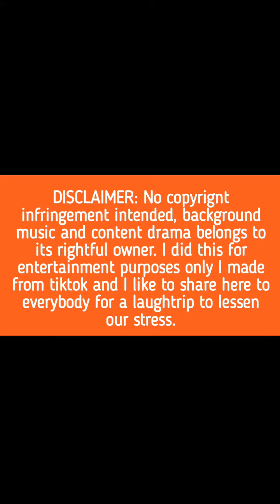Tiktok Laughtrip Pampawala ng Stress